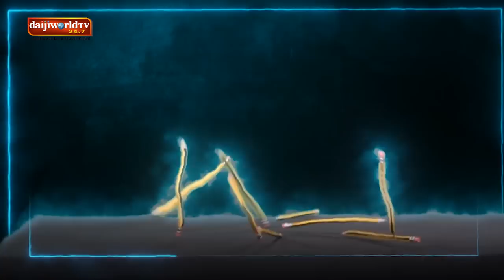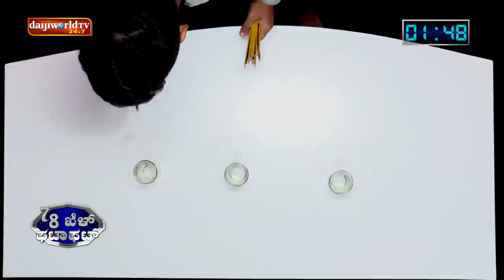SAATH AAT KHEL PHATAFAT - Konkani game show │ Episode-02 │Daijiworld Television